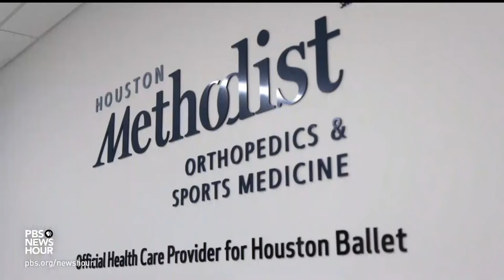How a Houston medical center is harmonizing health and performing arts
The Center For Performing Arts Medicine is an unusual partnership of a world-class hospital and world-class performing arts organizations. It was founded in 1992 with a focus on singers, but then something unexpected happened. Jeffrey Brown reports from Houston for our arts and culture series, CANVAS.